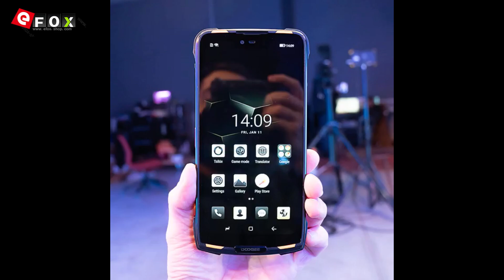DOOGEE S90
Höhepunkte
- IP68 IP69K Wasserdicht Stoßfest Staubdichtes Smartphone
- 6.18 Zoll IPS Corning Gorilla Glass 4 FHD+ Bildschirm, 2246*1080 Pixel
- Support Touch ID ＆ Face ID
- 6GB RAM + 128GB ROM, Unterstützt TF-Karte bis zu 256GB
- 16 MP & 8 MP Dual Hauptkamera + 8 MP Frontkamera
- Unterstützt USB Type C, OTG, NFC etc.
- 5050mAh Batterie, Unterstützt 10W Wireless Charge
- Dual SIM: NANO SIM + NANO SIM / TF-Karte (Eine Andere SIM-Slot Kann in

Netzwerk
2G: GSM: B2 (1900MHz), B3 (1800MHz), B5 (850MHz), B8 (900MHz)
3G: WCDMA: B1 (2100MHz), B2 (1900MHz), B4 (1700MHz), B5 (850MHz), B8 (900MHz)
       TD-SCDMA: B34 (2100MHz), B39 (1900MHz)

       TDD-LTE: B34 (2100MHz), B38 (2600MHz), B39 (1900MHz), B40 (2300MHz), B41 (2500MHz)